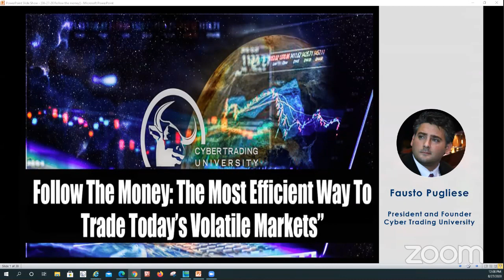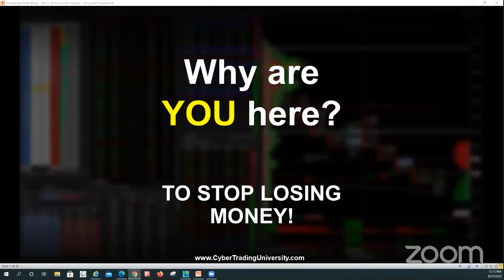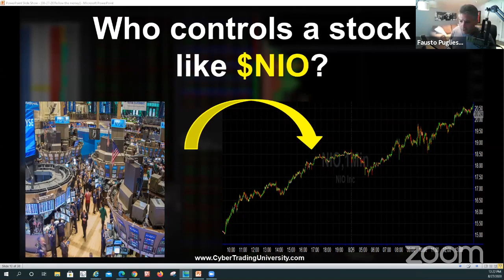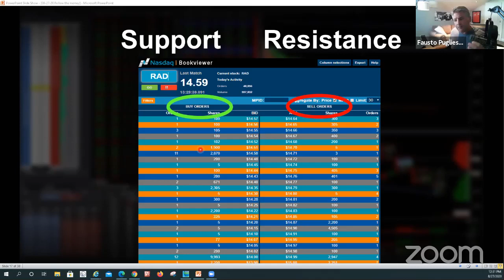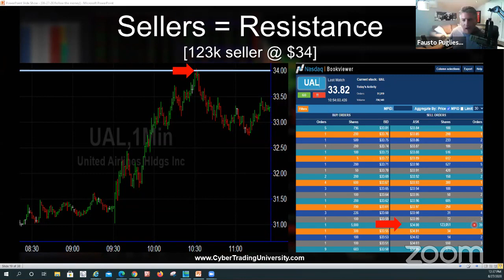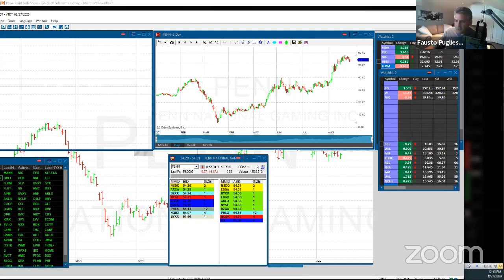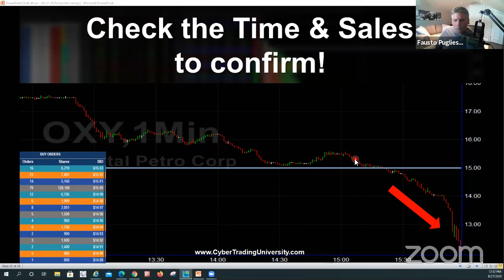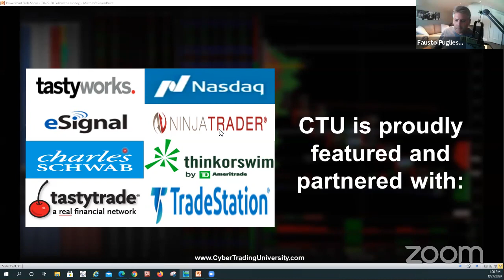Follow The Money: The Most Efficient Way to Trade Today's Volatile Markets